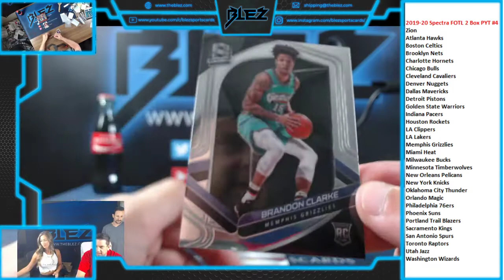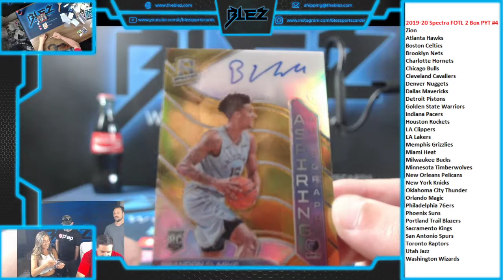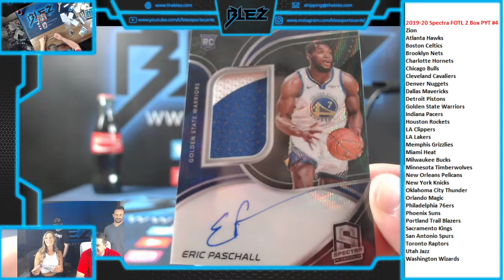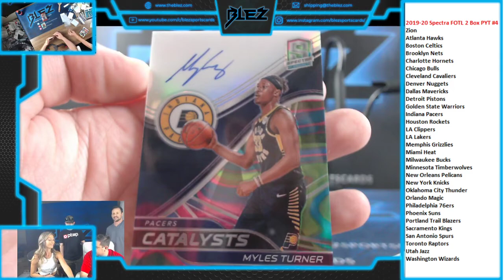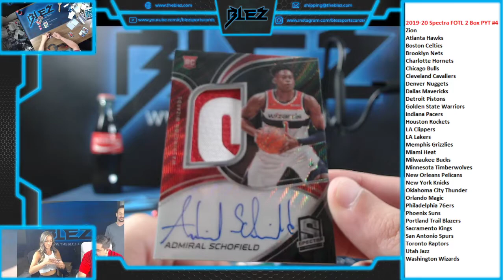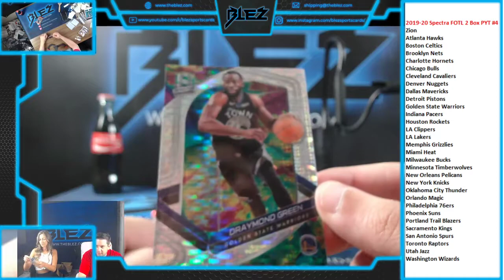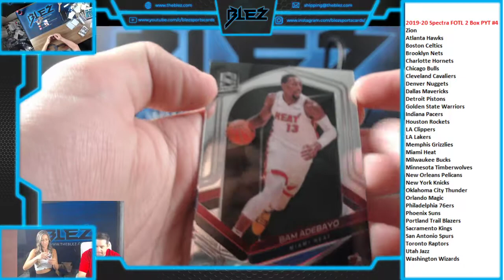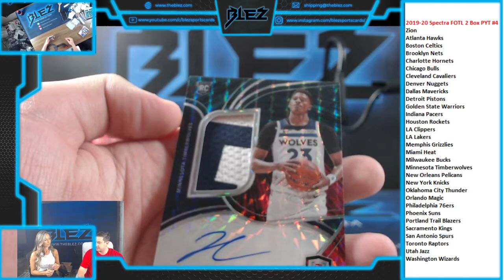2019-20 Spectra NBA FOTL 2 Box PYT #4